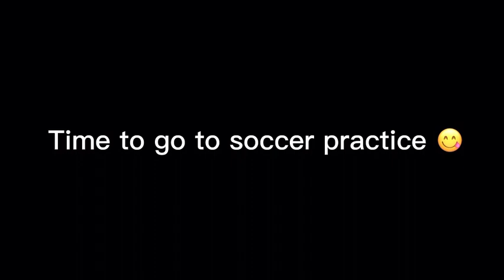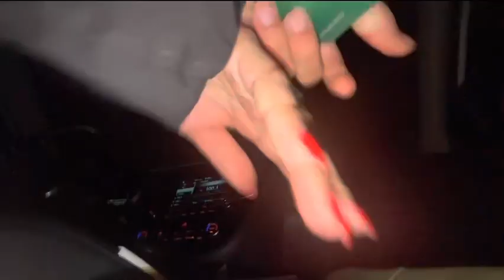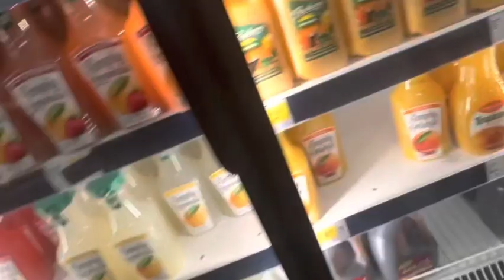Vlog of my day (day 4 vlogsmas)